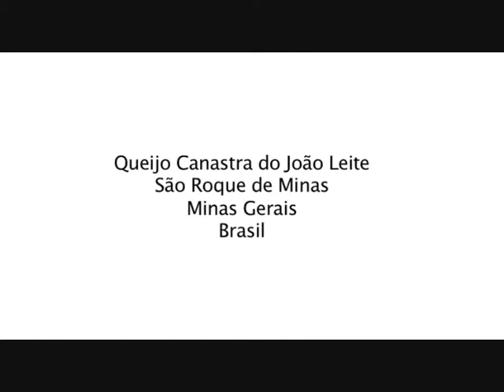House of Cheese / Casa de Queijo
We organised a package to Brazil for an international TV show called Cheese Slices and our staff in Brazil made a video for us to show where they will film their documentary, this is one of the places where they will show in their tv show.

Nós organizamos um pacote pro Brazil para um programa de televisão chamado Cheese Slices (Pedaços/fatias de Queijo) e nosso pessoal no Brasil fez um video nos lugares que eles irão utilizar para fazer o ducumentário. Esse é um dos lugares onde vai ser mostrado no programa.